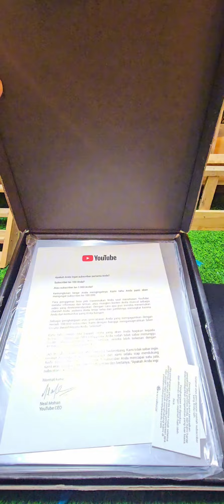unboxing paket spesial